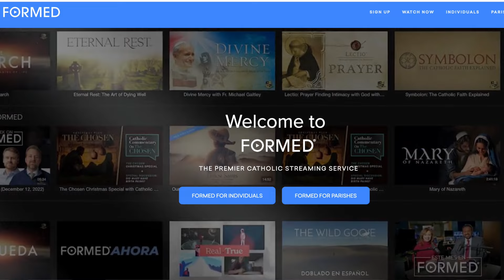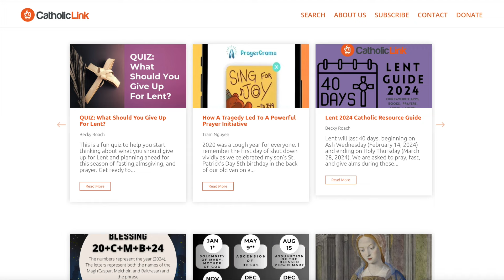Best Things To Give Up For Lent This Year!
Looking for what you should give up for Lent this year?  Join Drew and Katie Taylor from Catholic-Link and get some great ideas to make this the best Lent ever!

And please send this to a friend who is interested in growing deeper in the faith... you could change someone's life!

GIVING

This channel wouldn't be possible without you. All donations go directly to Catholic-Link to create resources for the New Evangelization. We can't thank those of you who support Catholic-Link enough!

LINKS

SOCIAL

CHALLENGE

Lent 2024 this year starts February 14, 2024!  Are you ready for Lent? What are ideas to give up for Lent? Catholic Lent is from Ash Wednesday to Easter, as Catholic families we are called to acts of penance, both giving things about for Lent and adding things for Lent to prioties God! The Taylor’s discuss adding spiritual practices for Lent and new ideas to go deeper this Lent! Praying for the Best Lent Ever!

What are you giving up for Lent!?!

Catholic Resources for Lent / Kids